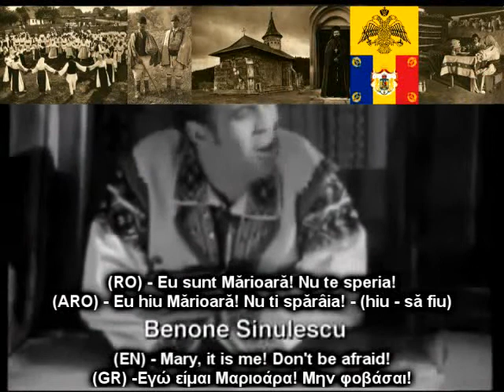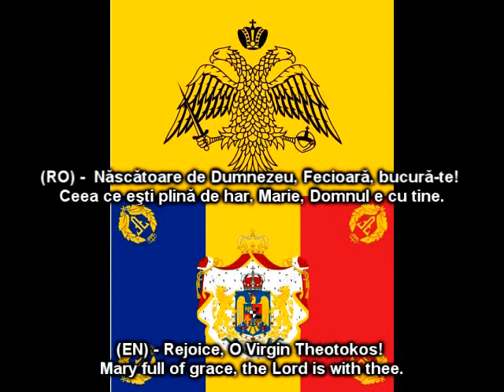βλάχικα και ρουμανική γλώσσα - το ίδιο